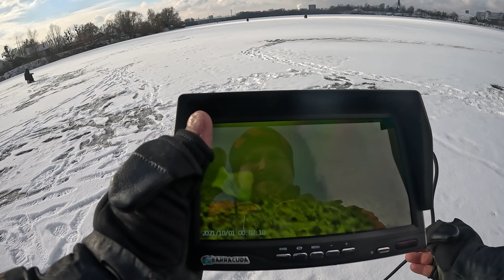ТРУДОВИЙ ОКУНЬ з ПІДВОДНОЮ КАМЕРОЮ шукаємо і ловимо на безмотилку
Нарешті стала крига на затоці "АШАН" і ми з Андрюхою мерщій побігли одними з перших перевіряти наявність окунців на безмотилку в гарних місцях, що раніше приносили немало рибки. Я взяв з собою підводну камеру, яка нам допомогла знайти рибу набагато скоріше, ніж зазвичай.

Дивіться і зловите! Приємного перегляду!